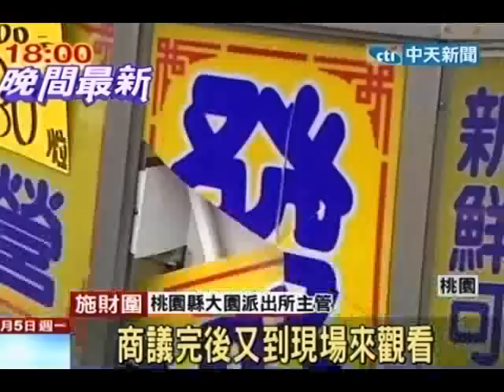砸店變搶劫！ 2惡煞持球棒很砸 西施尖叫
中天新聞》桃園中壢一家檳榔攤在深夜遭到歹徒行搶，歹徒當時戴著棒球帽、拿著球棒在砸店之後，還撬開收銀機搜刮財物。前後犯案時間不到30秒，也讓在場的西施尖叫不已。